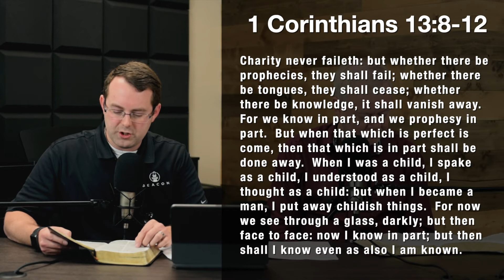Read to Answer Bible Series: Languages - Part 4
Kriss and Andy close out this volume of their series with part 4 of a study on Languages in a passage.